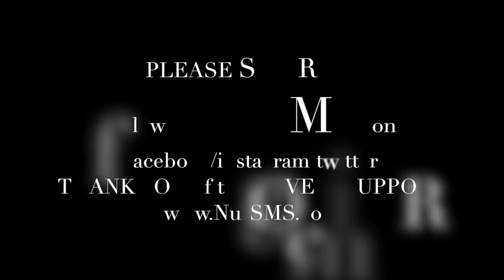4.4 fall in love with the fear